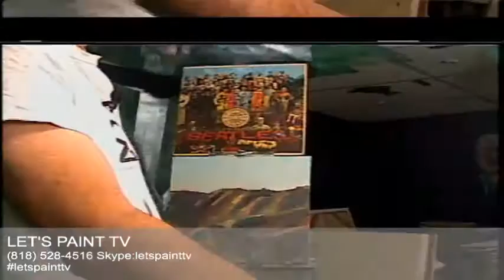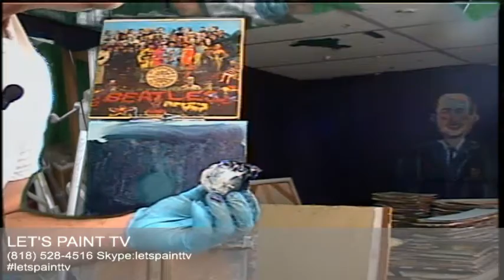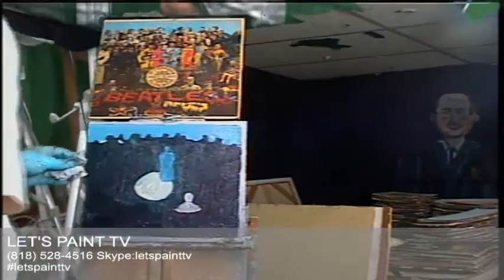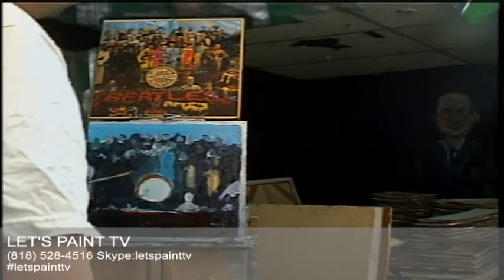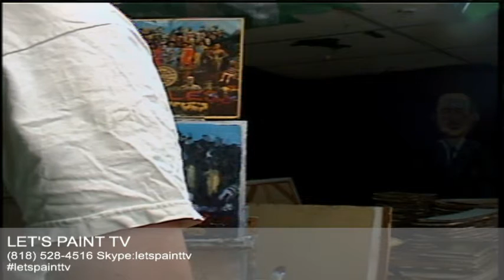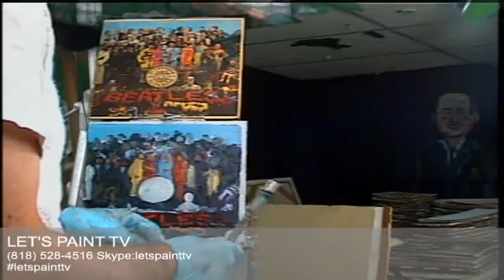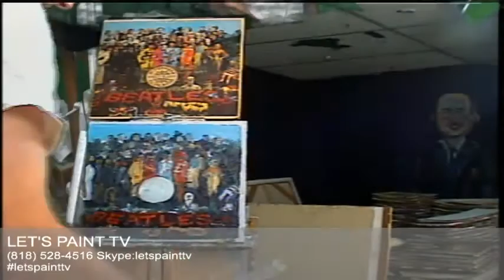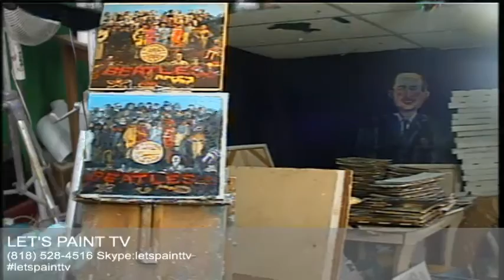Let's Paint TV St. Peppers lonely Hearts Club Band Record Cover!